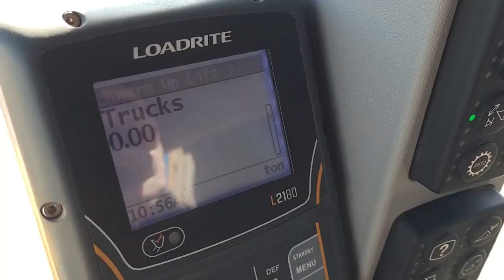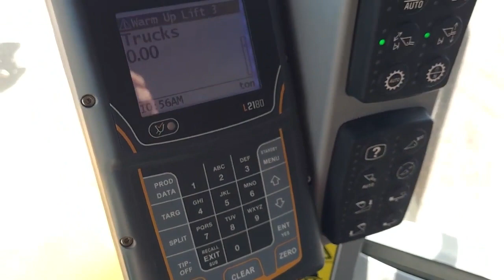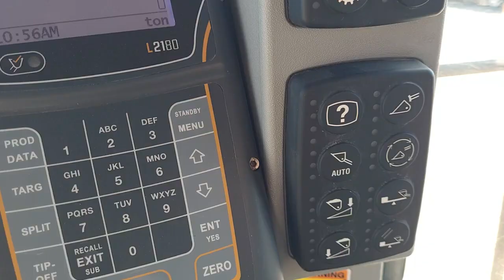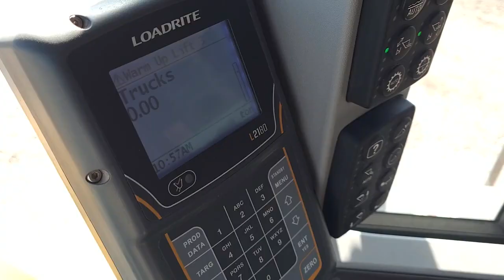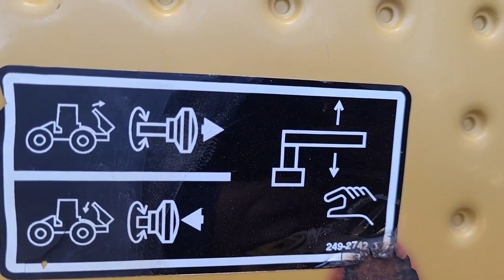2013 CATERPILLAR 980K For Sale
CARGADOR FRONTAL, CON MOTOR CATERPILLAR C13 DE 369 HP, CON TURBO, MARCA EN HORAS 18,873, CUCHARON DE 134 PULGADAS, NEUMATICOS 29.5R25,   PESO 68,862 LBS